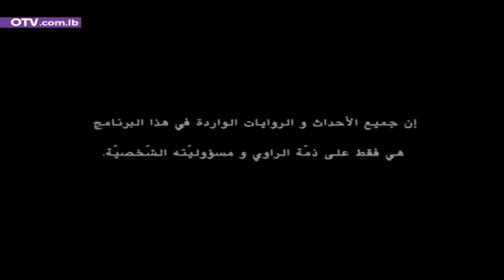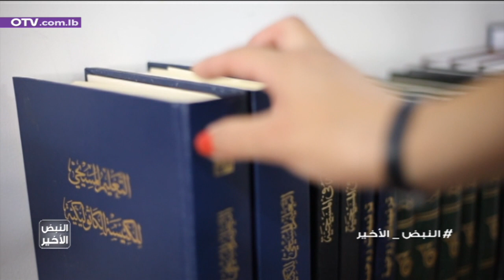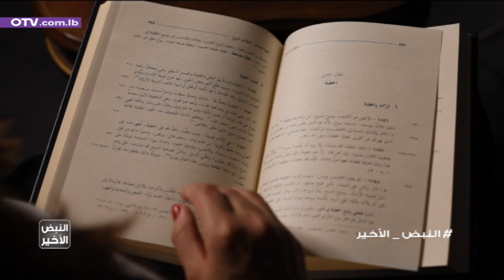النبض الأخير - دايمًا جرح الماضي بأثّر على الحاضر، شو صار مع ماغدا وليش اختربت حياتها ؟